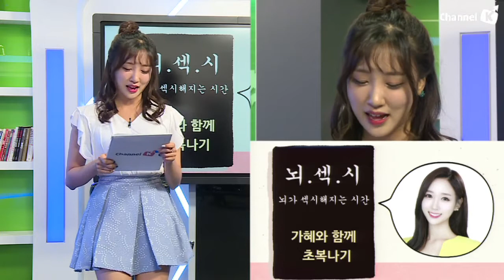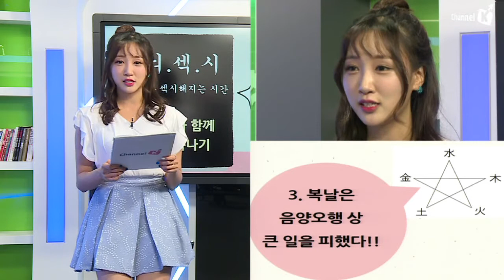[뇌섹시] 오늘은 초복! 삼계탕 드셨나요 ㅋㅋㅋ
[뇌가 섹시해지는 시간] 초복나기, 가혜랑 삼계탕을~

채가혜 키움증권 채널K 캐스터